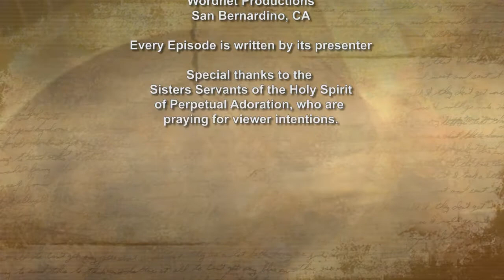iGod Today with Sr. Pat Phillips, SHCJ; Today's topic: St. Kateri Tekawitha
Loving God ,thank you for giving us the example of Kateri Tekawitha. Help us to follow her example and care for the earth and all that is in it. We ask this through your son Jesus Christ. Amen. Have a great day….can celebrate the earth today.